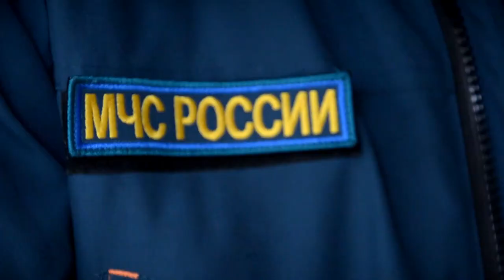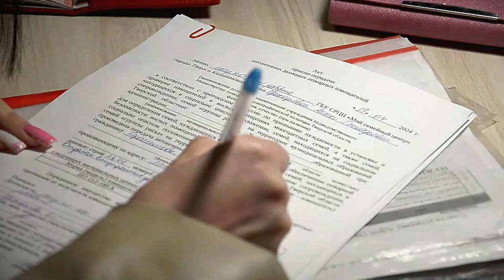Установка АДПИ в жилых помещениях, где проживают многодетные семьи